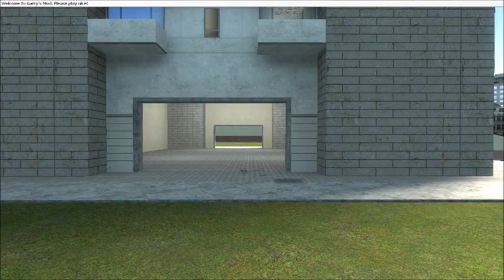Ewelina Lisowska - W Stronę Słońca (wersja gmod)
Lisowska - Ewelina W Stronę Słońca (wersja gmod)